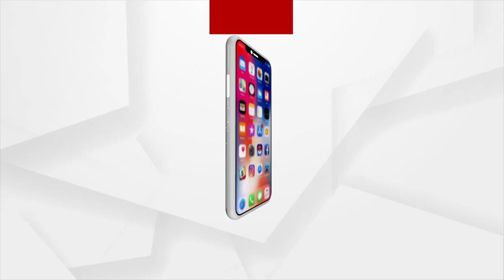Govt rules a burden on the back of meritorious students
ମେ ୨୯ ରୁ + ୨ ରେ ନାମ ଲେଖା ପାଇଁ ଆରମ୍ଭ ହେଉଛି ପ୍ରକ୍ରିୟା। ଗରିବ ମେଧାବୀ ବିଦ୍ୟାର୍ଥୀଙ୍କ ପାଇଁ ବୋଝ ପାଲଟୁଛି ନିୟମ । ଯୁକ୍ତ 2 କ୍ଷେତ୍ରରେ ବି ସମାନ ନିୟମ ଲାଗୁ ପାଇଁ ଦାବି ।